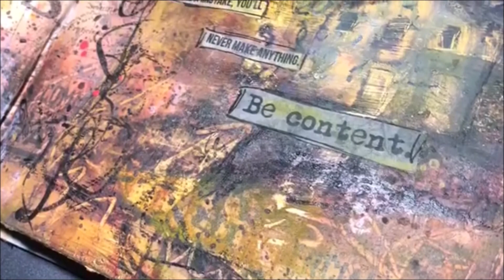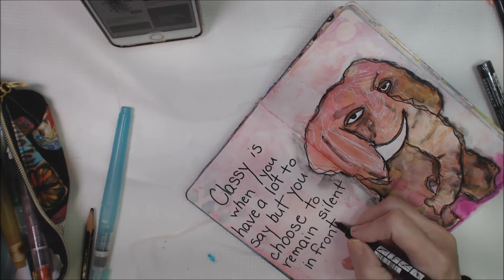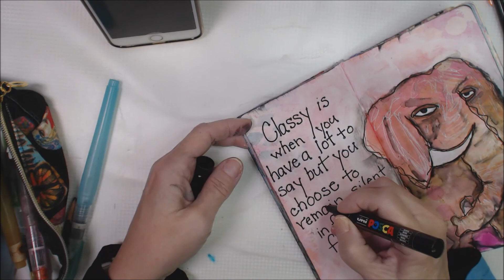AJSnarkAttack Day 28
Hello and Welcome. A big thank you to my supporters . This channel is mixed media art made by and for adults. If you like the channel content, please consider setting the bell above for reminders about new video content.

I am often asked about my favorite supplies . to find the products I use.  I am not selling, only providing informational links to products. Your price remains exactly the same on Amazon whether you use the link or not, but using a link provided is a kind way to show support.  The commissions will hopefully help me buy supplies and keep the videos coming!  Thank you

WhatIF NC
Messy Table Studio